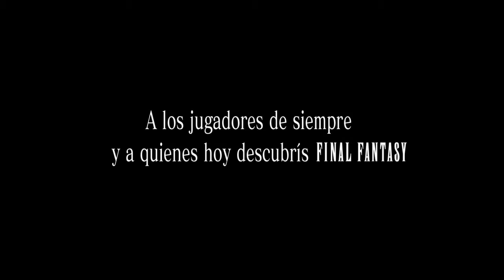FINAL FANTASY XV_20161229003316